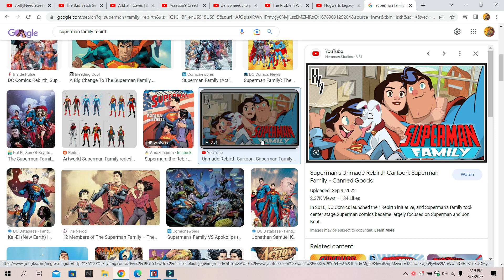The Flash #794 one minute war part 5 Like father Like daughter review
My review of The Flash #794 one minute war part 5 Like father Like daughter so enjoy the show also please comment down below and tell me what you guys think about this issue do you like it do you hate it also like my facebook page follow me on twitter and please subscribe to my channel